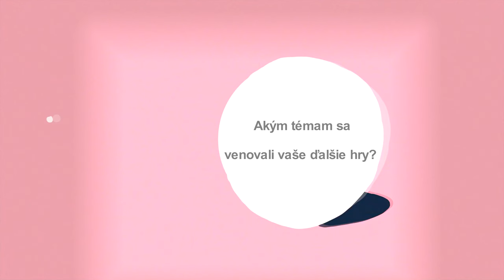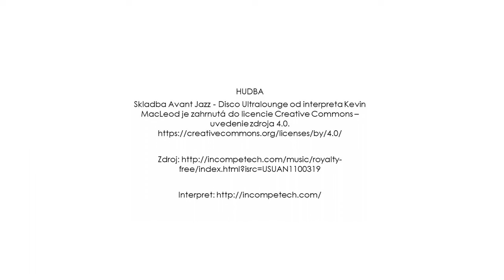Neochotníci - Vízia organizácie, 2023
Matej Brezovský a Andrea Korcová predstavujú svoju víziu združenia Neochotníci počas svojej účasti v programe 4zet.

4zet predstavuje komplexnú prípravu účastníkov na to, aby ZISTILI a ZVIDITEĽNILI potreby zraniteľných skupín mládeže a pripravili sa na ZALOŽENIE mládežníckych neformálnych skupín alebo mládežníckych mimovládnych organizácií s víziou podporiť ZMENU kvality života mladých ľudí.

4zet je trenažérom, na ktorom si účastníci môžu celý proces vyskúšať a pripraviť sa na realizáciu vlastných aktivít.